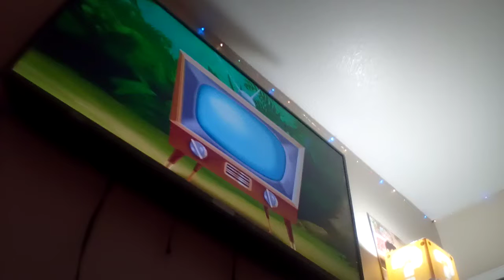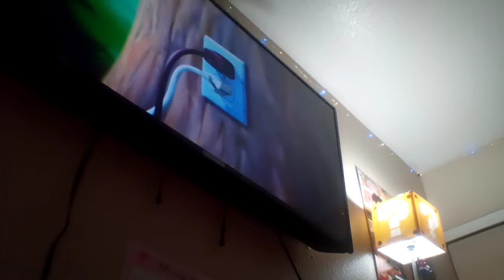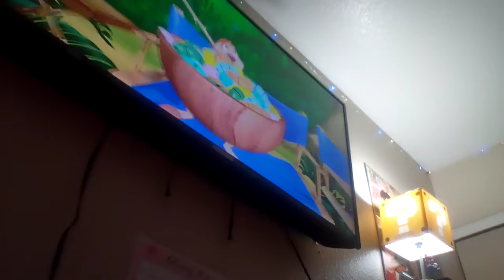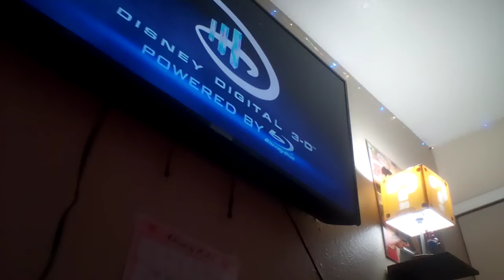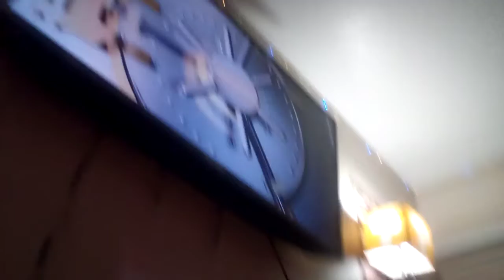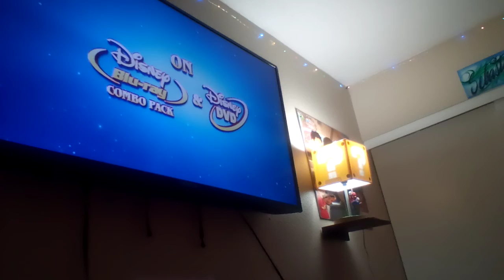Cars Toon Trailer Part 3